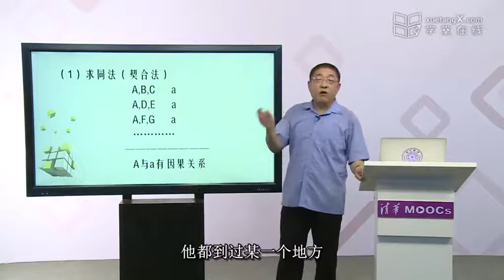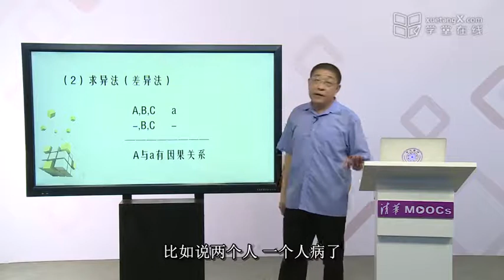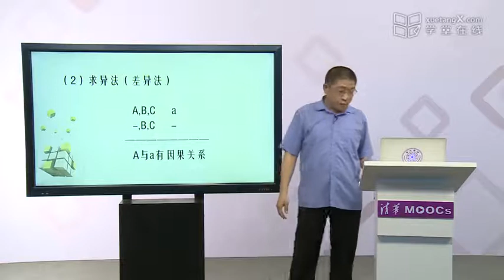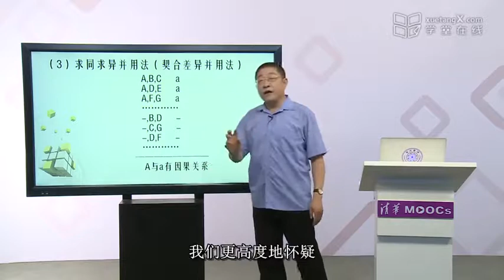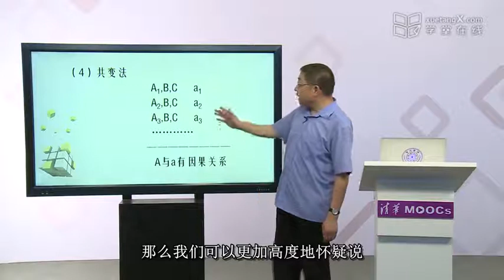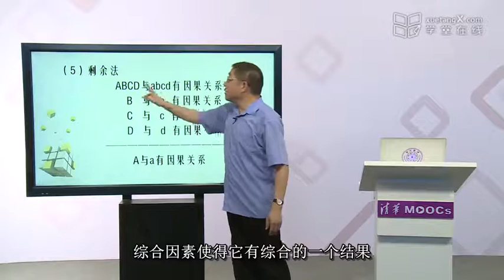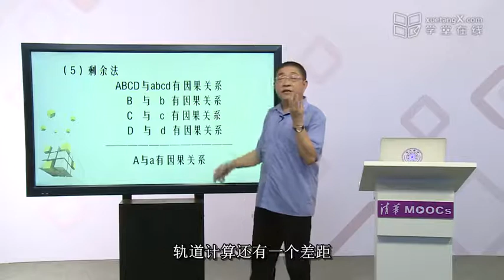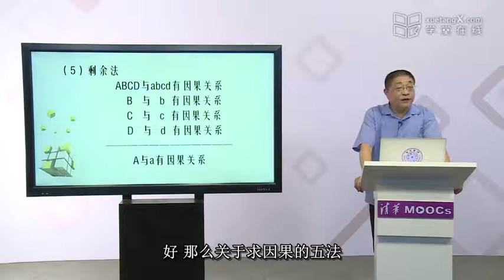12.2 探求因果关系的逻辑方法